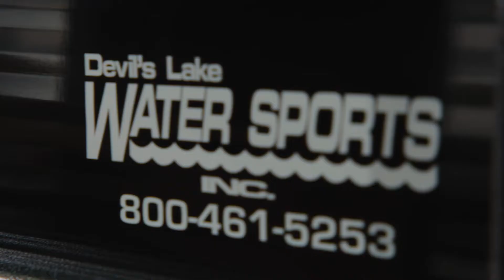Devil's Lake Water Sports Brand